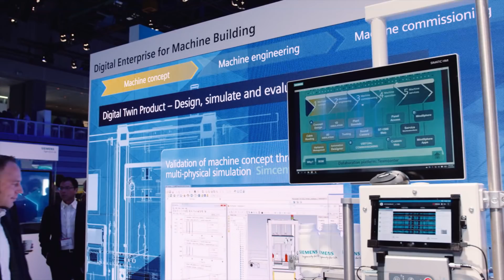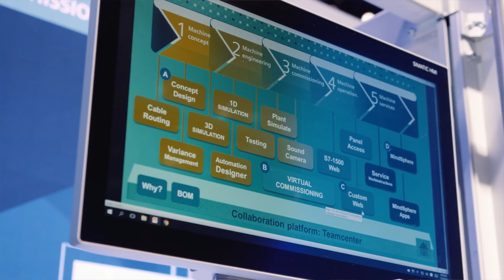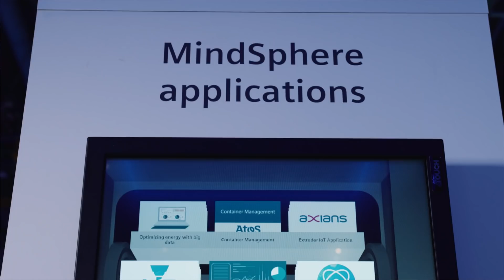Siemens at SPS IPC Drives 2018 - Introducing the Digital Enterprise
Digital Enterprise – Implement now!
SPS IPC Drives 2018, November 27 - 29, 2018
Hall 11, Nuremberg exhibition cente